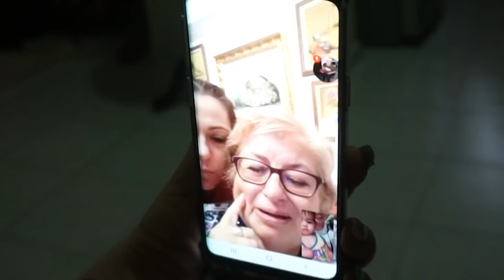La NOCHE de NAVIDAD en REPÚBLICA DOMINICANA tradiciones y ESTAR LEJOS DE MI FAMILIA | Vlogmas 26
Somos una familia un tanto peculiar con el objetivo de que ningún día pase indiferente aserfelices es nuestro lema ¿Nos acompañas? Y nos haría super felices que te quedes con nuestras locuras.

PUEDES MANDARNOS UNA CARTITA A ESTA DIRECCIÓN:
              Cindy Benito Ranz
           OFICINA DE CORREOS
            Plaza Cuatro Caños,1
             19100 PASTRANA
¿CON QUÉ GRABAMOS?